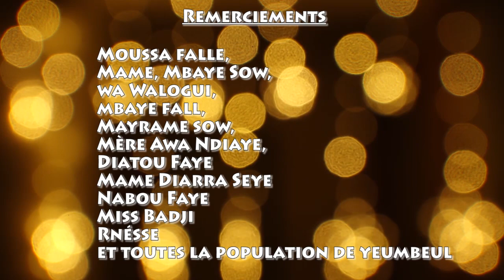Patass et Ndiaye italie - épisode 3